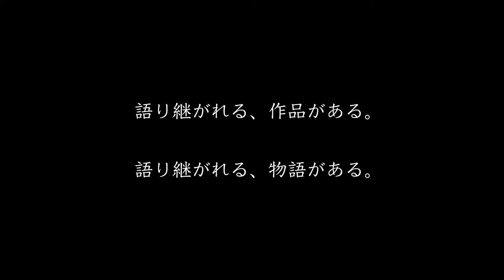AKi Tegu - テグー - （ F6 410×318mm 水性ペンキ 絵画）- 画道 -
後世に語り継がれる作品がある。
後世に語り継がれる物語がある。

あなたは 今 ここにいる・・・

24 × 365 = 画道

24時間。365日。地球上にいる全ての生き物に唯一「平等」に与えられたギフト。1年で8,760時間。84年（日本人 平均寿命）で735,840時間。そして、私たちはこの膨大な時間を、膨大な欲望を一つひとつ満たしながら生きている・・・

食欲、睡眠欲、性欲、安全欲、獲得欲、知識欲、優越欲、承認欲、怠惰欲、自己実現欲・・・一人ひとりの「本当の姿」があり、その一人ひとりが集い、人類の目覚ましい発展と共に社会を形成し「今」という瞬間を迎えています。

奇才、画家AKi。

成熟した社会においてもなお、私たちの想像の域を超えた、まだ誰も見ぬ世界観、また、多くの気付きや、楽しみを、私たちに与えてくれているAKi。24時間。365日。同じ空気を吸って、同じ景色をみて、同じ時を過ごしている・は・ず・のAKi。神様でなければ、仏様でもない。ただの生き物である。私たちと同じ、人間である。

私たちと大きく違うのは、膨大な欲望の満たし方=膨大な時間の割き方にある。一つの事に膨大な時間を費やし、やっと観えてくる世界観こそが、AKiが画く一つひとつの作品である。AKiが膨大な時間を割いて観てきている世界観こそ、本当のAKiの姿がある。あまりにも次元域が違い過ぎるため、出展ができない作品も多々ある。現生において、類い稀な存在のAKi。そして「今日」という24時間の大半を、さらに遠い場所へと専心していくのである。

想像の域を超えた世界観（まだ誰も見ぬ世界）、また、多くの気付きや、楽しみを求めて・・・